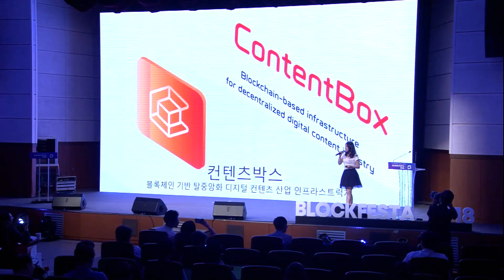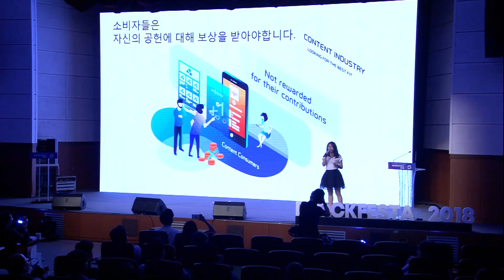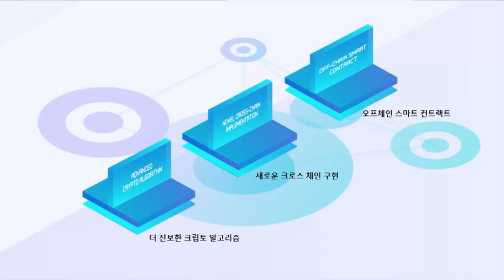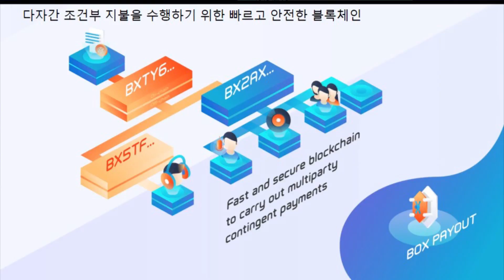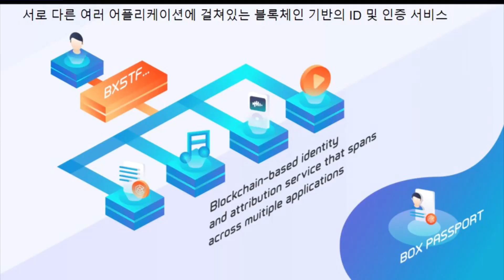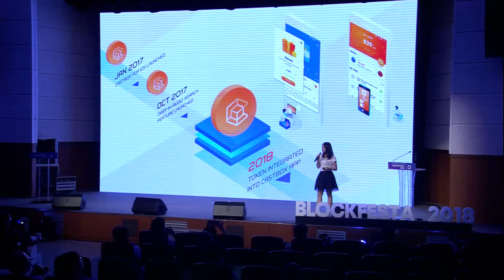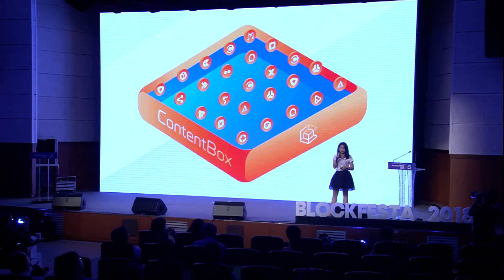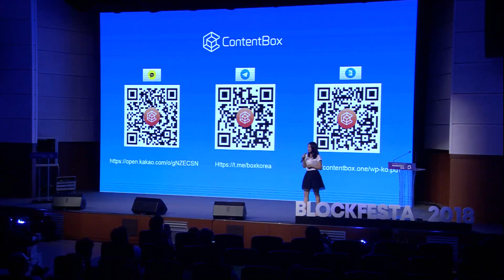[BLOCKFESTA 2018] Renee Wang _ Blockchain Infrastructure For The Digital Content Industry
[Summary]

ContentBox is a blockchain technology built for the digital content industry, enabling users, creators, partners and advertisers to share a token-based ecosystem. ContentBox is building a unified identity system, multi-party payment and turn-key solution for partners to easily integrate on the blockchain.  Leveraging its first partner, CastBox with over 17 million global users, ContentBox will accelerate its BOX Payout, Passport and Unpack integration. With the new blockchain lab formed by ex-Facebookers & ex-Googlers, ContentBox will be launched and applied quickly on a worldwide scale through our proven execution, fast R&D capabilities and international operating experience.